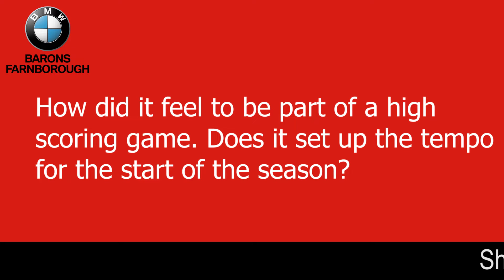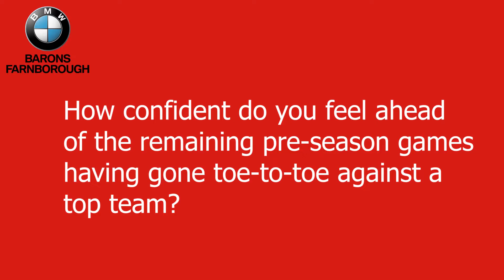ACADEMY: Post-Match vs Alresford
Academy Manager Ross McNeilly looks back at a good display against reigning Step Five champions academy side Alresford in a seven-goal thriller on Saturday.